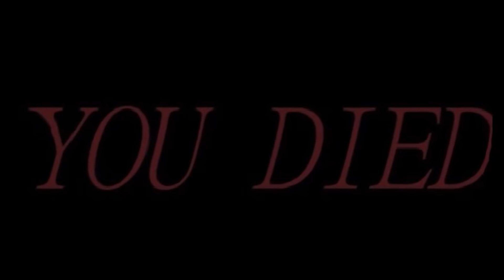HO MESSO 10.000 FUOCHI D'ARTIFICIO DENTRO LA STAZIONE DEL GAS!! | Fireworks Mania